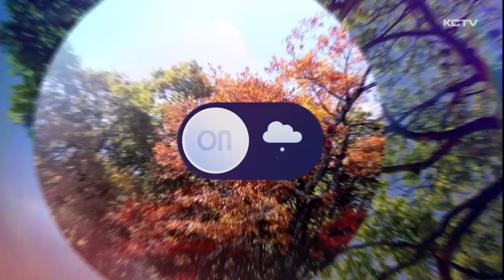날씨ON (장마철 높은 습도 주의)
요즘 하루 건너 하루 꼴로 비가 내리고 있습니다.

장마철 덥고 꿉꿉한 날씨로 불쾌지수가 부쩍 올라갔는데요.

요즘 비오는 날 제주지역의 습도는 90에서 100%까지 올라가고 비가 내리지 않아도 80%를 훌쩍 넘깁니다.

높은 습도에 기온까지 높아서 곰팡이와 세균이 번식하기 가장 좋은 시기인데요.

포자 형태로 공기중에 퍼지는 곰팡이가 비염이나 천식 같은 호흡기 질환을 일으킬 수 있습니다.